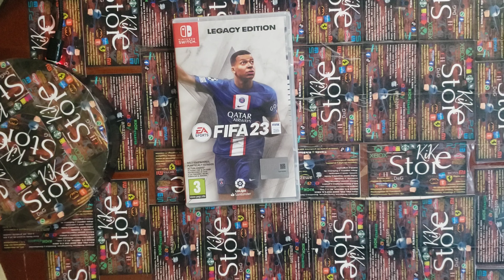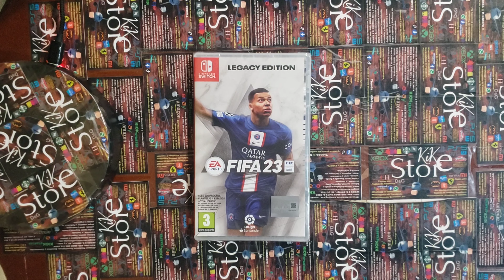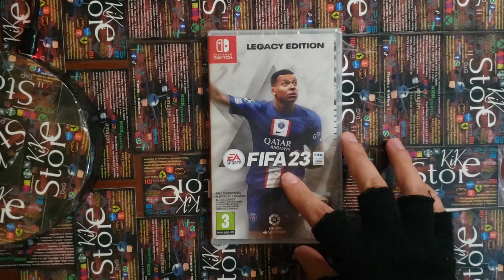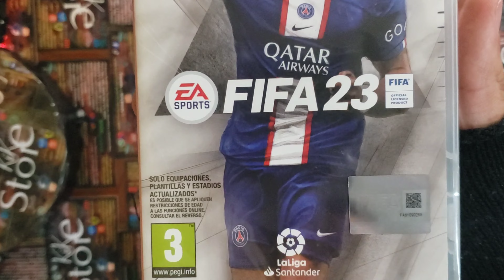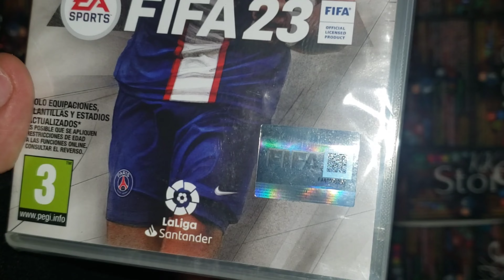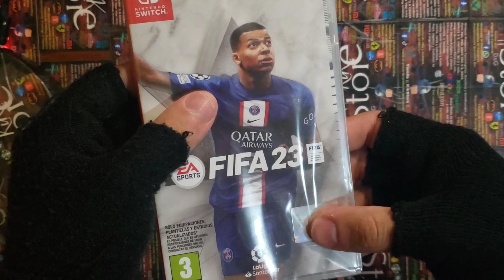KIKdeseo4, FIFA23 LEGACY EDITION juego Nintendo SWITCH Nuevo Sellado Físico Caja en Español Cartucho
KIKdeseo4

🇺🇸🇪🇦KIKstore y KIKdeseo🇪🇨 presentan unboxing, review, primeras impresiones, vale la pena, que tal está y vistazo de:

EA Sports FIFA23 Legacy Edition para la Nintendo SWITCH, juego nuevo, físico, con caja en español y con cartucho físico.

Nuevo sellado, original, sellado con film oficial transparente delicado, sino tiene no es nuevo sellado, doy recibo de donde compré.

             ==ADVERTENCIA==

*BA@JO PEDIDO, quiere decir que al momento de comprar, se lo entregará alrededor de 8 @ 10 dias, si se demora más tiempo recibirá un descuento del 4%

**EN STO0CK, quiere decir que esta disponible para entrega inmediata, en este mismo momento

             ==🇺🇸🇪🇦KIKdeseo🇪🇨==

Quiere decir que son juegos o productos que el cliente desea comprar

 pero yo no los ofresco, debido a que yo me dedico a traer productos únicos que son su calidad precio, funciones, marca, modelo especifico o algún detalle o detalles específicos aseguro son los mejores del mercado mundial🗺️ y Ecuatoriano🇪🇨

a razón de esto, cobro dependiendo del costo del producto, un abono del juego que se descuento del precio total ofrecido al cliente

como más o menos digamos:
20$ el costo de un producto que desea usted, el abono sería de 2$, al momento de entregarlo, osea en 8 @ 10 dias, pagaría la diferencia, osea 18$.
30$ el costo de un producto que desea usted, el abono sería de 3$, al momento de entregarlo, osea en 8 @ 10 dias, pagaría la diferencia, osea 27$.
40$ el costo de un producto que desea usted, el abono sería de 4$, al momento de entregarlo, osea en 8 @ 10 dias, pagaría la diferencia, osea 36$.

hago así para asegurarme que el cliente asegure que desea la compra.

Escríbame y le asesoro con cualquier producto que desee le cotizo
y pueda tenga menor costo
y se lo venda yo.

Igual le asesoro con cualquier inquietud de algún producto que le interese saber si vale la pena comprar, tener o haya mejores, sin costo.

             ==L¡INKS==
De esta publicación
Link página web:

Link de marketplace de Facebook:

Link de Mercado Libre:

Link de Facebook:

Link del video:
K

EA SPORTS FIFA 23 Legacy Edition en Nintendo Switch cuenta con los últimos kits, clubes y escuadrones de algunas de las mejores ligas del mundo.

También contará con la adición de los mejores equipos de clubes femeninos y algunos de los estadios más famosos del mundo, incluyendo otros nuevos.

FIFA 23 Legacy Edition incluye una identidad visual actualizada y un paquete de superposición de transmisión actualizado.

Las características y modos de juego tendrán paridad con FIFA 22 en Nintendo Switch y contarán con el mismo juego de FIFA 22 Legacy Edition sin ningún nuevo desarrollo o mejoras significativas.

30 de septiembre de 2022
Número de jugadores
Una sola consola (1-4)
Inalámbrico local (2)
En línea (2-8)
Género
Deportes
Editor
Electronic Arts
Clasificación
Todos
Modos de juego compatibles
Modo televisor, modo semiportátil, Modo portátil
Tamaño del archivo
13.8 GB
Idiomas compatibles
Alemán, Chino (simplificado), Chino (tradicional), Coreano, Español, Francés, Holandés, Inglés, Italiano, Japonés, Portugués, Ruso